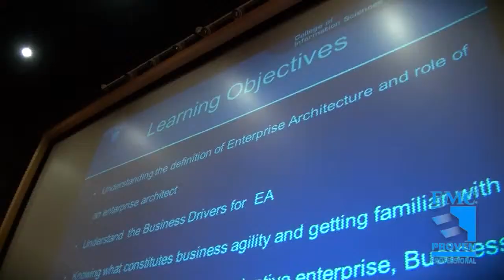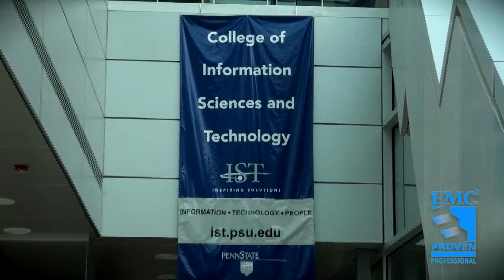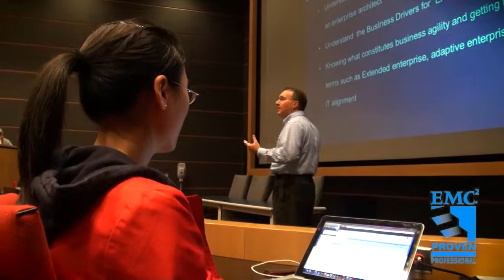Enterprise Architecture:The unique relationship between Penn State and EMC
This video was produced by EMC for their internal television network.  The
video discusses the Center for Enterprise Architecture at Penn State, its
unique status globally, and the unique relationship between the Center and EMC